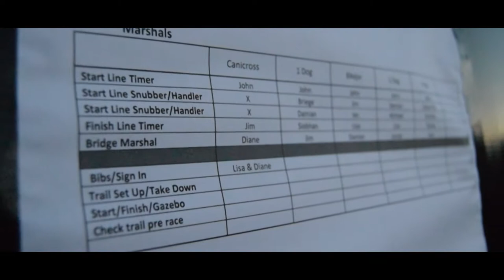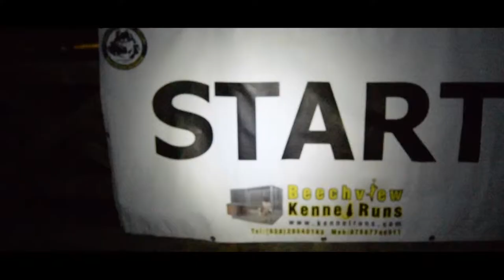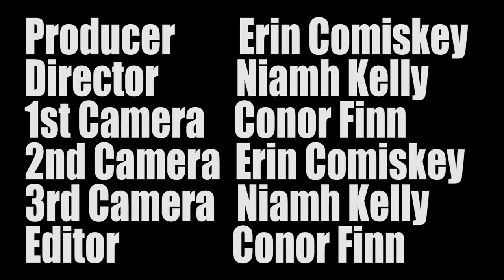The Command Documentary